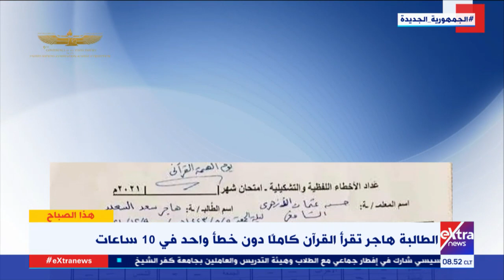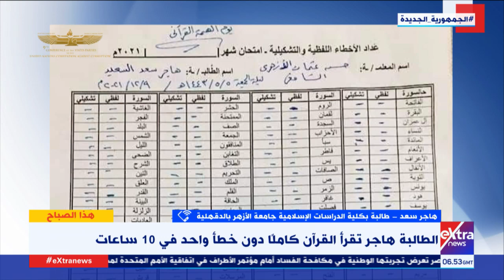قرأت القرآن كاملا في 10 ساعات.. الطالبة هاجر سعد: الإنسان الحافظ للقرآن لسانه ينطوي تحت اللغة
هذا الصباح| طالبة تقرأ القرآن كاملا في 10 ساعات.. هاجر سعد: الإنسان الحافظ للقرآن لسانه ينطوى تحت اللغة
15 ديسمبر 2021